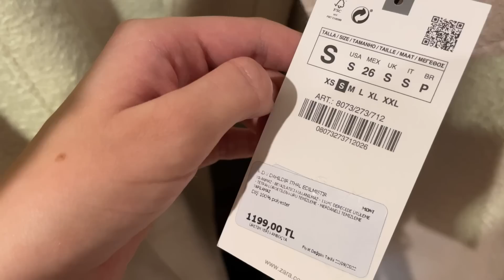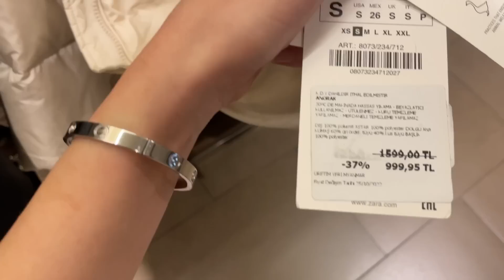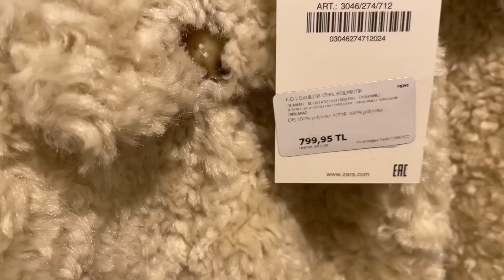VLOG | SONUNDA SAÇLARIMI BOYATIP KESTİRDİM💆🏻‍♀️💇🏻‍♀️| GELEN KARGOLAR📦| PORTAKALLI KEK🥮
Herkese yeniden merhabaa,

Bu vloğumda sizlerle birlikte kuafore gidiyoruz ve saçlarımı boyatıp kestiriyoruz. Umarım severek ve beğenerek izlersiniz.